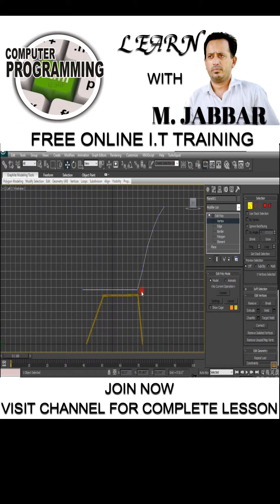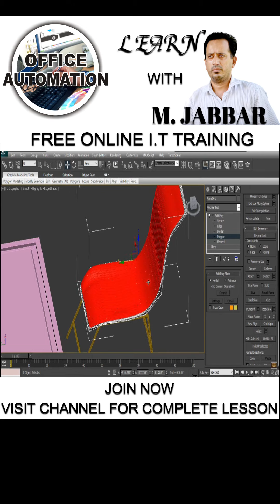3DMax Tutorial 01: chairs in 3D max onlineitskills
Welcome to Online I.T Skills.
The First Online Institution Of Azad Kashmir for computer skills which provides free course with free downloadable materials online. Join today to be a skilled I.T Professional.
Courses:
1. Basic Computer Architecture and Networks.
2. Computer Hardware.
3. Computer Graphics Designing.
4. Desktop Applications Programming.
5. Web Development & Designing.
6. Android / IOS Application Development.
7. Game Development.
8. AutoCad / 3Ds Studio Max

This video is about making 3D Objects like chairs and table in 3DsMax for full course: